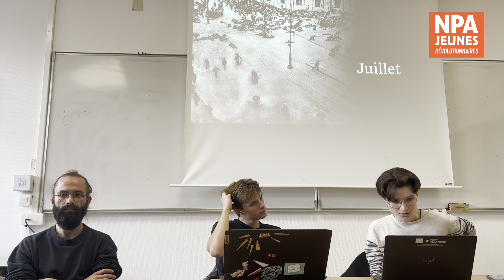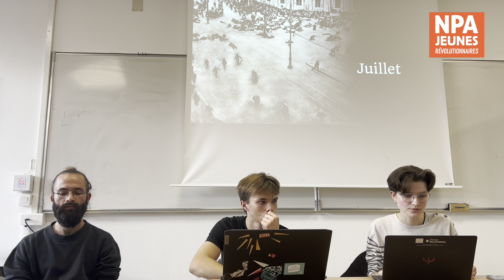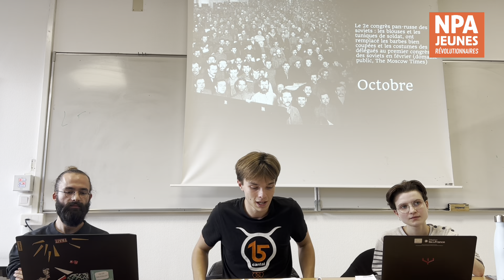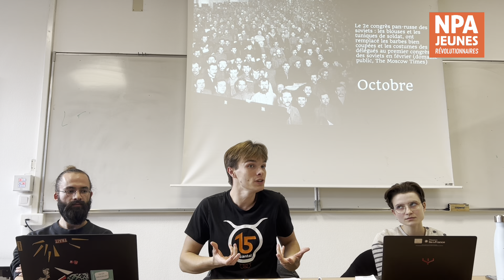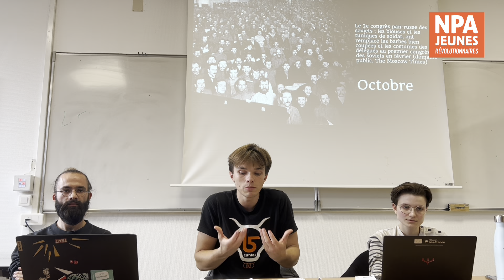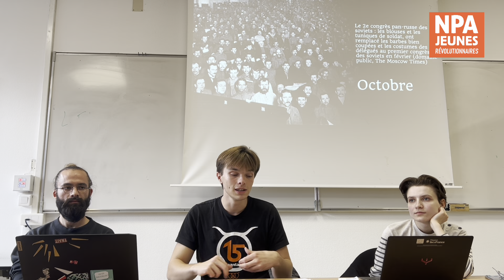1917, la révolution d'Octobre : quand les travailleurs ont pris le pouvoir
Formation au week-end de formation du NPA Jeunes Révolutionnaires, octobre 2024.